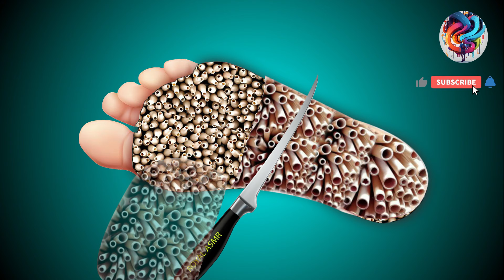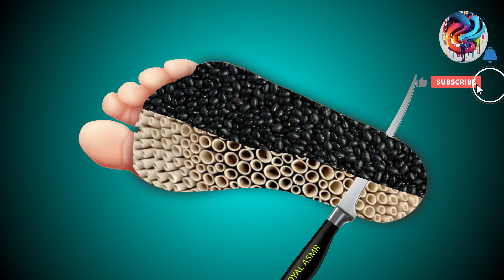😨😨 Asmr Treatment Animation, tick infestation removal, tick extermination, tick pest control near me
This Video Explain 😨😨 Asmr Treatment Animation, tick infestation removal, tick extermination, tick pest control near me